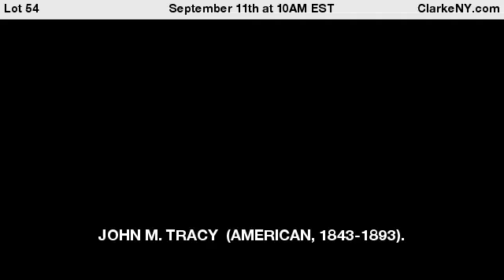JOHN M. TRACY (AMERICAN, 1843-1893).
"Salvator ". Oil on Canvas. Signed lower left. Title on plaque. From a Garden City, Long Island NY estate. - For Auction on September 11th at 10AM EST at ClarkeNY.com